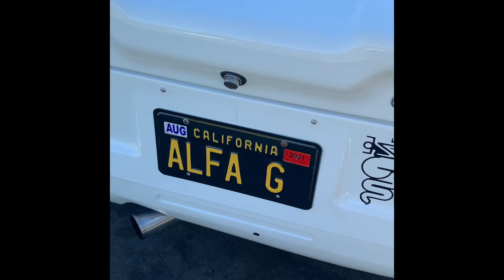Cars & Coffee, If it Rolls Then it Goes, Folsom, CA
Hey Ya'll
In this video we visited the Cars and Coffee event in El Dorado Hills, CA. Normally this event is held in Folsom, CA however due to the Pandemic it was temporarily moved. This is the 6th year of the event and I can see why it is successful. There was so much to see in such a small space, but everyone was pretty friendly and it was kid friendly too.